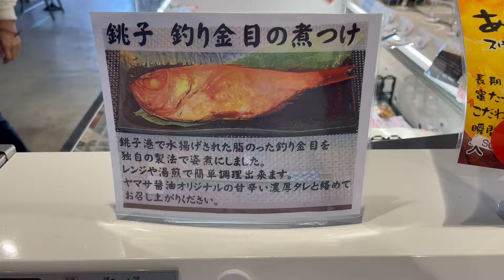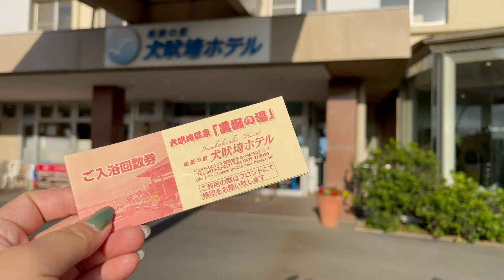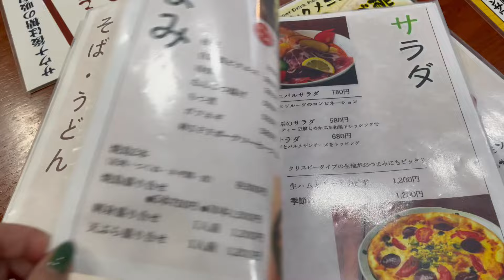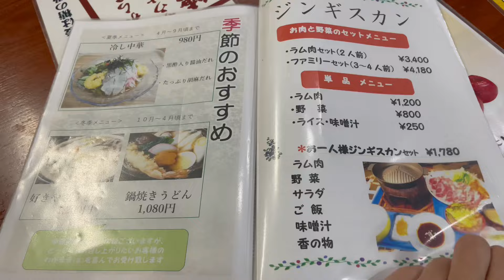孫ちゃまとの癒しタイム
ヒロ三河試合前は軽く運動して孫との時間を楽しんで温泉にゆっくりつかる、欠かせないのがお墓参りで今回もしっかり挨拶を済ませました。